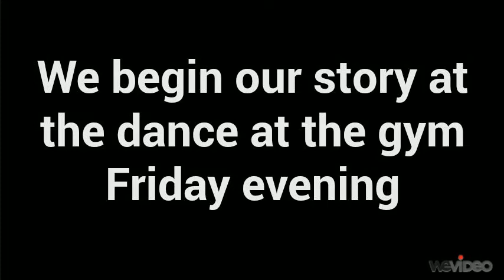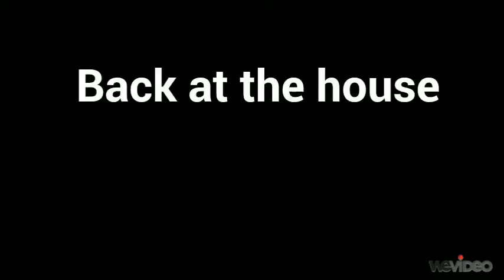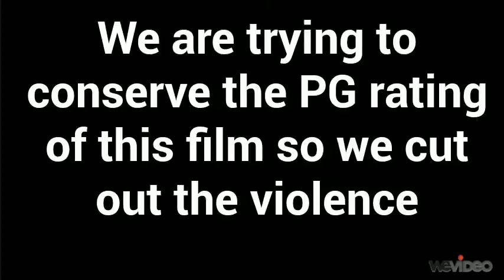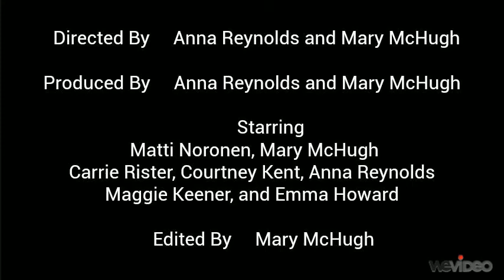Romeo and Juliet/ Halogens and Nobles Chemistry Video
Mary McHugh, Matti Noronen, Anna Reynolds, Maggie Keener, Emma Howard, Courtney Kent, and Carrie Rister